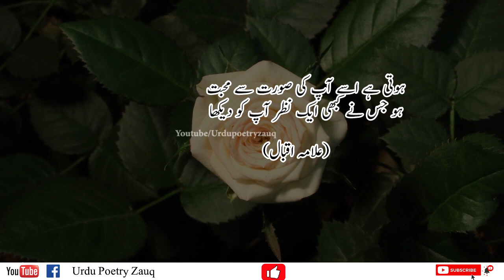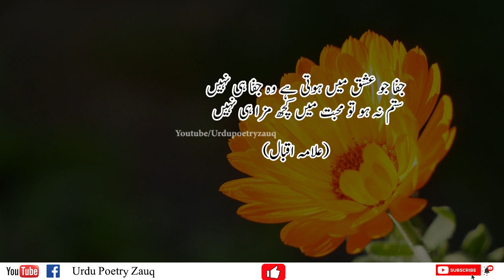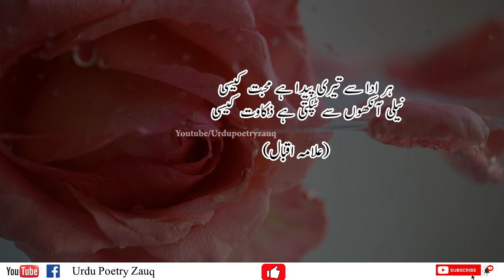Allama Iqbal 2 Lines Poetry on Muhabat | Love Poetry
These verses of Allama Iqbal is taken from Kuliyat e Iqbal. All the verses are about Love (muhabat).
Allama Muhammad Iqbal was a poet, philosopher and politician born in Sialkot, whose poetry in Urdu and Persian is considered to be among the greatest of the modern era. Allama Iqbal is known as Muffakir-e-Pakistan ("The Thinker of Pakistan"), Shair-e-Mashriq ("The Poet of the East"), and Hakeem-ul-Ummat ("The Sage of
Ummah"). And recognized as the "national poet" of Pakistan.
Allama Iqbal was highly influenced by his spirtual teacher Jalal ud din Rumi R.A .
Allama Iqbal wrote many books in English, Urdu and Persian which are :
Prose books in English:

The Development of Metaphysics in Persia (1908)
The Reconstruction of Religious Thought in Islam (1930)

Poetic books in Persian:

Asrar-i-Khudi (1915)
Rumuz-i-Bekhudi (1917)
Payam-i-Mashriq (1923)
Zabur-i-Ajam (1927)
Javid Nama (1932)
Pas Cheh Bayed Kard ai Aqwam-e-Sharq (1936)
Armughan-e-Hijaz (1938)(in Persian and Urdu)

Poetic books in Urdu:

Bang-i-Dara (1924)
Bal-i-Jibril (1935)
Zarb-i Kalim (1936)

iqbal poetry iqbal poetry in english iqbal poetry in urdu iqbal poetry shaheen iqbal poetry on mother iqbal poetry for youth
Sharing work of Allama Iqbal is purpose of this channel, as to develop young generation or youth it is necessary to understand their Islamic ideology ,so, Iqbal gives us that route which leads towards the objective of Islam. Share message of Allama Iqbal to muslims. JazakAllah